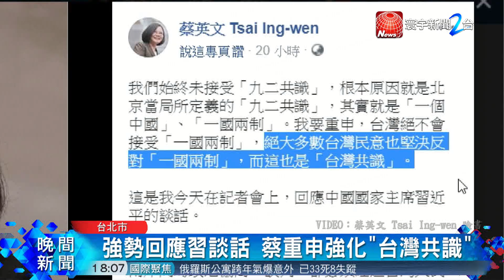訴諸國際 蔡英文 : 台灣共識就是反對一國兩制｜寰宇整點新聞 20190103